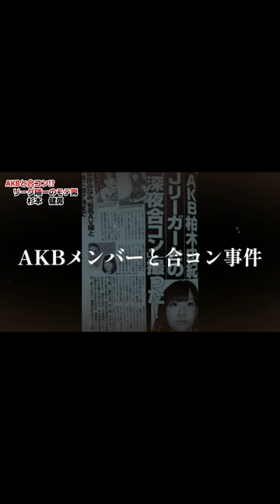あのA●Bメンバーと合コン！？ ジュビロ磐田 杉本健勇